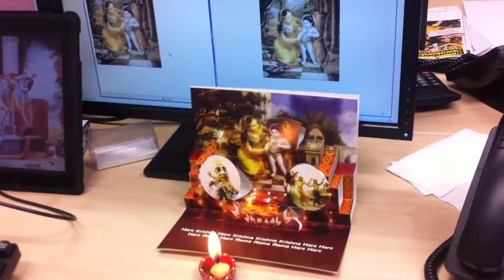Damodarashtakam 2011 puja at our office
In the month of Kartik offering lamp to Krishna as Damodar (one who was tied by the waist) is considered very auspicious. We did the puja today in our office for an auspicious year ahead.